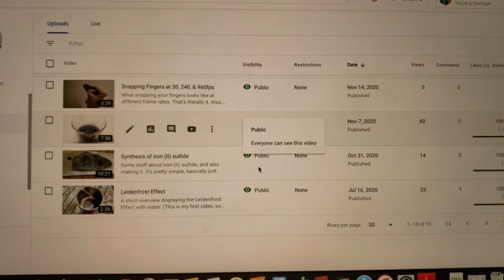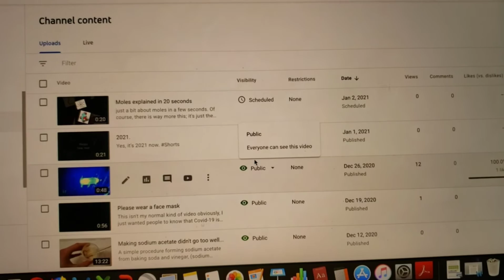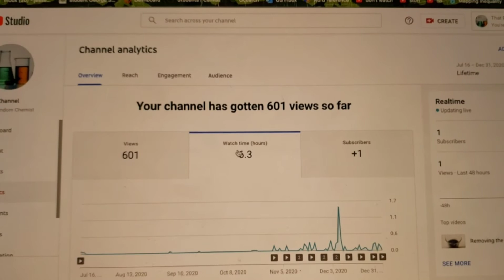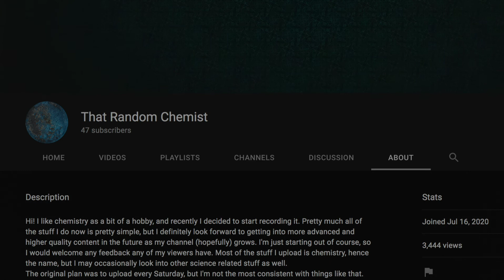a Year of Youtube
Jeez, its been a year already
It's been a while since I've uploaded and I can't upload þat often, but I'll try to do better wiþ þat in þe future.